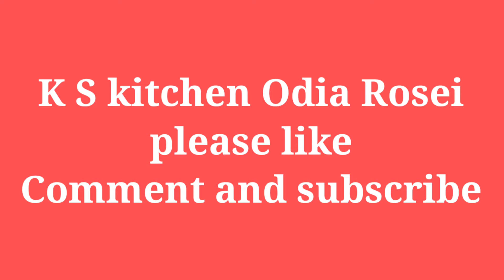Soya bean chilli |ସୋୟା ବିନ୍ କୁ ଏହି ଭଳି ଥରେ ପ୍ରସ୍ତୁତ କରନ୍ତୁ ସମସ୍ତେ ହାତ ଚାଟି ଖାଇବେ chilli soya recipe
Soya bean chill |ସୋୟା ବିନ୍ କୁ ଏହି ଭଳି ଥରେ ପ୍ରସ୍ତୁତ କରନ୍ତୁ ସମସ୍ତେ ହାତ ଚାଟି ଖାଇବେ | chilli soya recipe
Hi friends Welcome to K S kitchen Odia Rosei
Today I share a healthy and tasty recipe in low ingredients |
Soyabin
cornflour
turmeric powder
salt
Raw chilli
garlic
onion
coriander leaves
oil
saya sauceKs
chilli sauce
tomato sauce
tomato